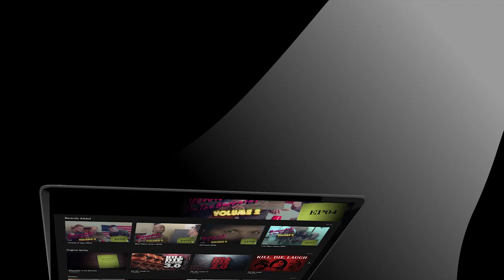We've Got More Than Just Motrin and Water! | Hollywood Invasion | VET Tv [Trailer]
Trying to pass some time while you wait for the armory to open up? Or find yourself bored on deployment? Maybe you’re stuck waiting at the VA to talk to someone about your pending claim? VET Tv has your six! What’s better than reliving the most hilarious, dark, or ridiculous times you’ve had in the military … knowing you can laugh about it when it’s all done and in the past. You can download the VET Tv app on Apple, Android, Roku, XBox, or go directly to start watching now!
We have over 100 episodes of military humor from 17 different original series. Netflix quality where the humor too savage for Hollywood. militaryhumor veterans hollywood ⠀⠀